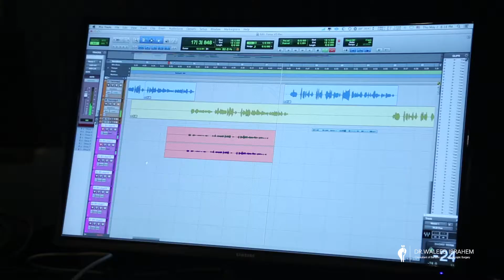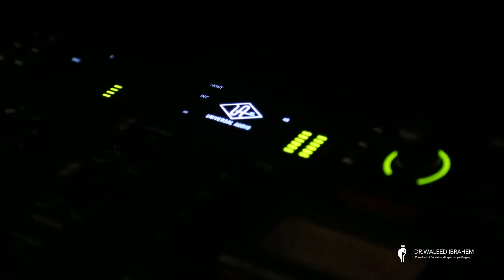Forsa Tetghaiar making